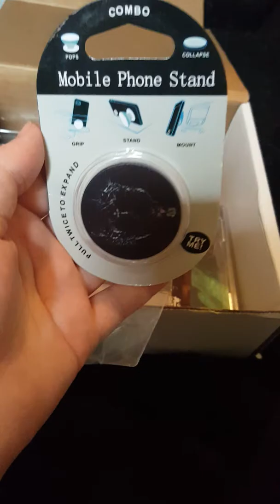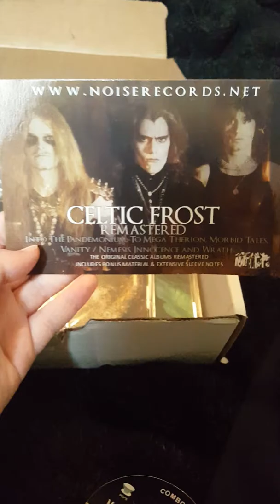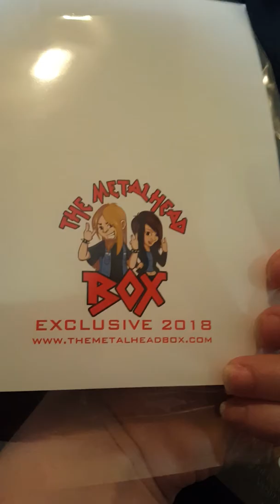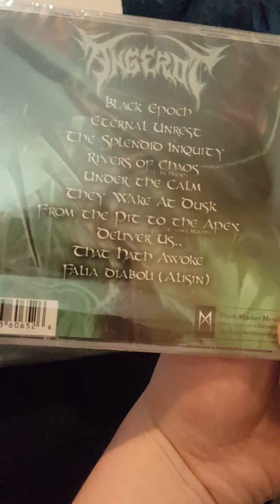The Metalhead Box April 2018 Review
Got a Metalhead Box in the mail and was insanely hyped for it and thought why give it a review \m/ check out the Metalhead Box on all of there social media's, and pick one up for yourself.